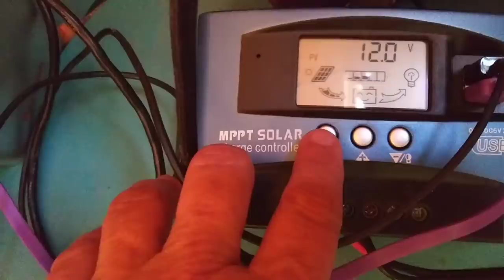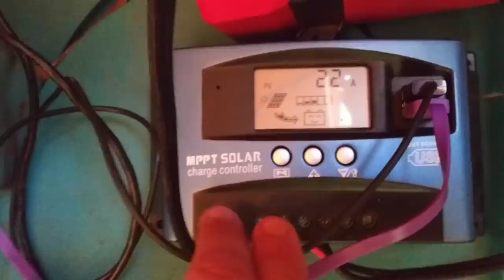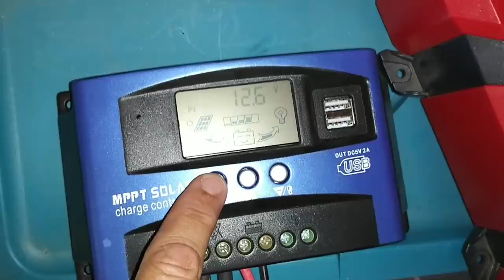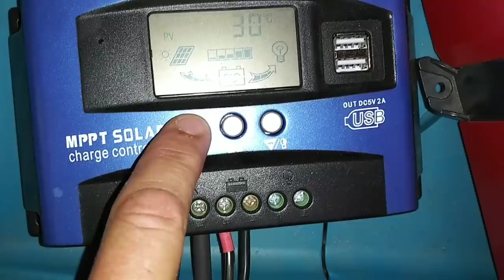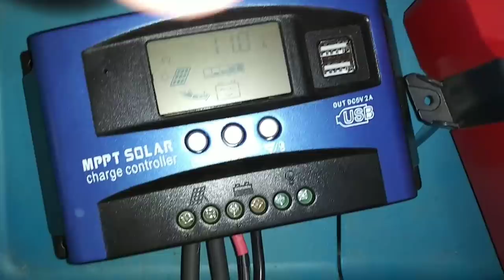Installing Renogy 100w Solar Panels : How Many More Watts Do I Get? - Ann's Tiny Life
I upgrade my solar setup and test it out. How much more power do I get with 2 100 watt  renogy solar panels as opposed to harbor freight? Will monocrystalline solar panels charge in the shade? I also upgrade my shower. And open up a few more packages.